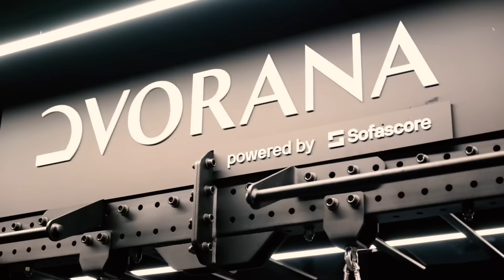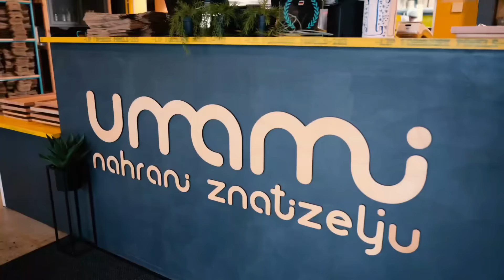በክሮኤሺያ ውስጥ ትልቁ ጂም! the biggest gym in Croatia.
In this video I have tried to show my best 6 leg exercises. Try them for yourself I am sure you will enjoy them!